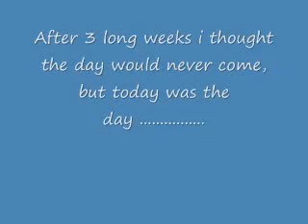The First Shot Of The Potato Gun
The first time i shot my botato gun